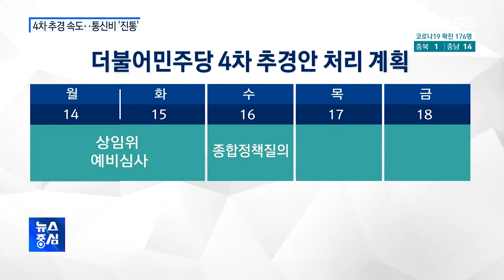4차 추경안 제출…통신비 진통 불가피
4차 추경안이 국회에 제출됐습니다. 여야 모두 추석 전 집행에 합의해 속도전이 예상됩니다.

모든 국민에게 지원될 통신비 지급 방안은 여전히 크게 엇갈렸습니다.

정철호 기자가 여야 목소리를 들어봤습니다.